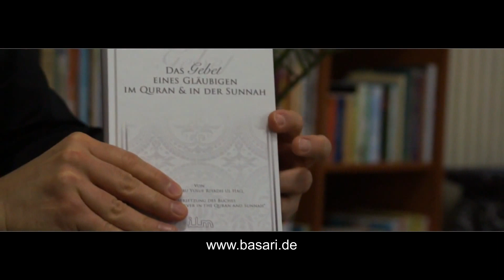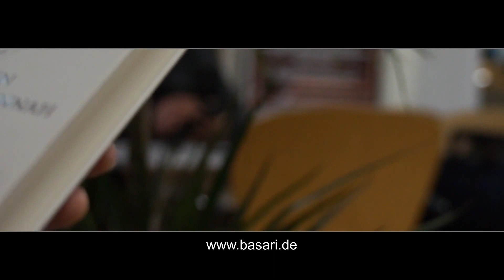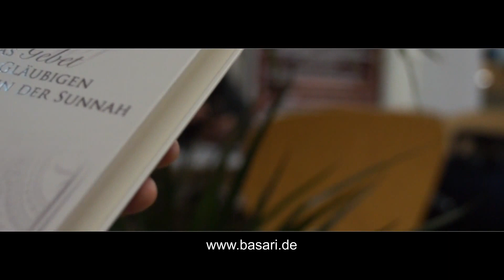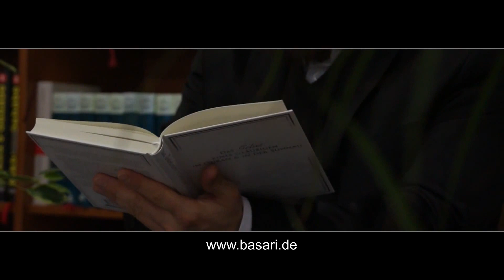Basari Buchvorstellung - Das Gebet eines Gläubigen im Quran